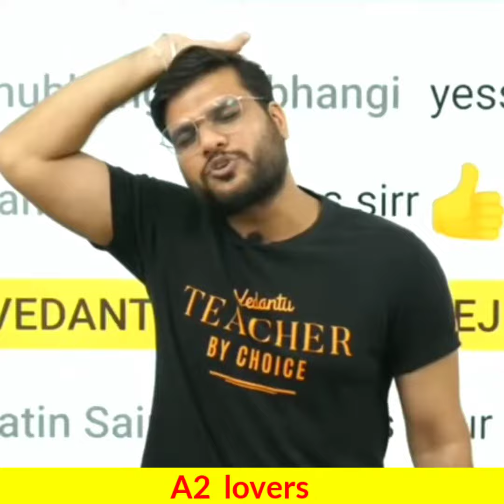कभी खाने के भी नहीं थी पैसे फिर मैंने पैसे कैसे कमाए।। How A2 sir earn money online।।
Here you find about A2 sir motivation video

and other